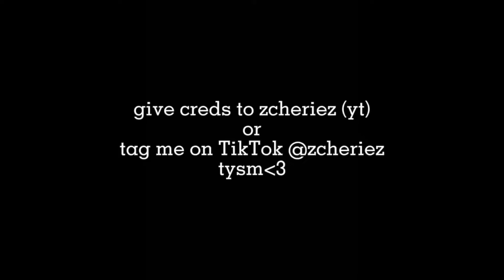Billy Cutler scene pack part 1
tag me if you use I really wanna see your edit xx

let me know if you like